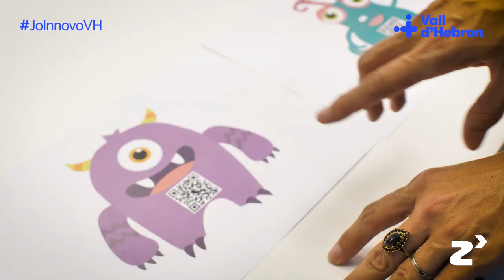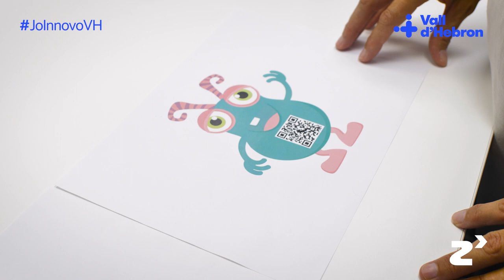Jo innovo 2020: Petits experts Vall d’Hebron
Implementació d’un joc de pistes informatitzat mitjançant codis QR a diferents espais de l’hospital per on passen els infants per tal de fer més enriquidors els temps d’espera, augmentar la distracció, treballar aspectes d’informació, educació i participació i millorar l’afrontament de l’estressor hospitalari.